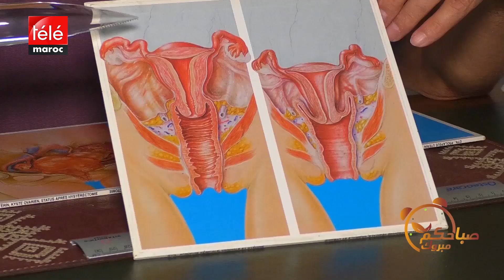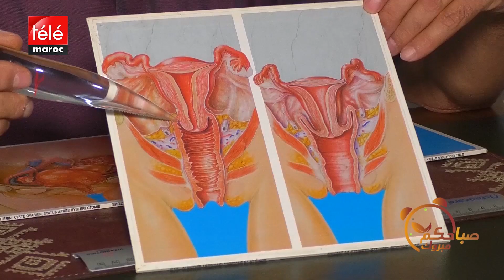اكتشفي مسببات أورام الرحم وطرق تشخيصه